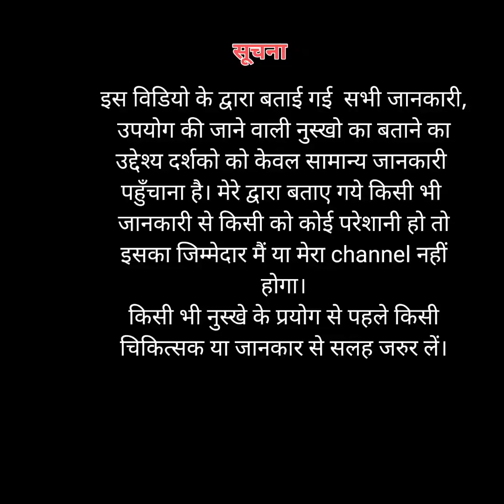Blue Tea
आज मैं बनाऊगाँ अपराजिता के फूलों की चाय बहुत फायदेमंद है जिसको कहते है butter fly tea या clitoria ternetea और आम भाषा में blue tea बहुत सारे गुणों से भरी हुई blue tea यह एक तरह से आपकी body के लिए Immunity booster है और इसका regular लेने से (दिन में एक बार) bacteria, viruses, तथा fungi से होने वाली बीमारियों से बचाता है।
आँखो की रोशनी बढ़ाता है खासकर night blindness होने से हमें बचाता है।
fever को कम करने में मदद करता है।
हमारे mentally stress को कम करता है यही नही cancer के risk को भी low करता है
Butterfly pea flowers बहुत popular है Southeast Asia में, especially Thailand में